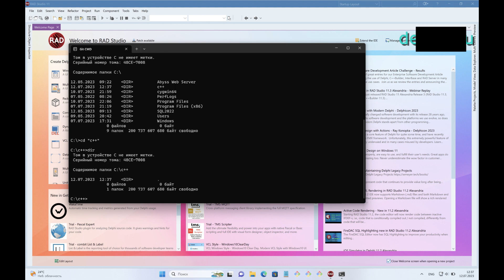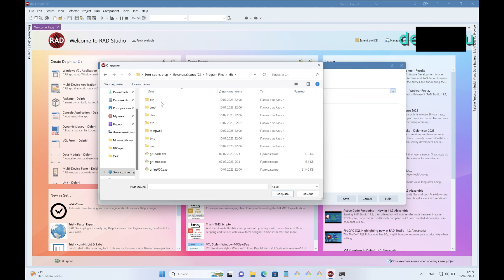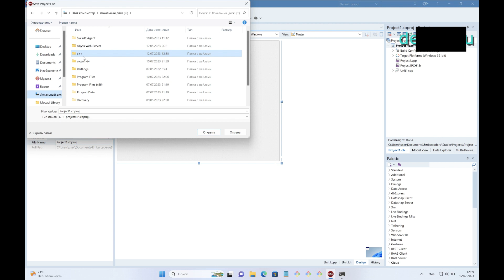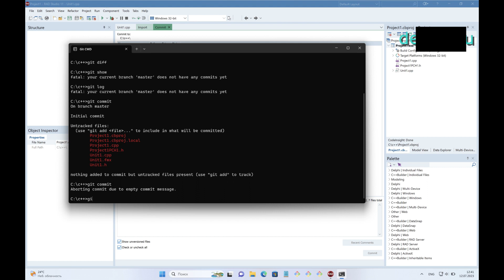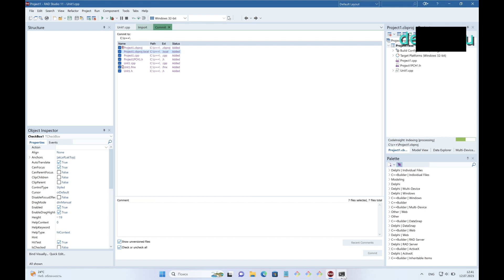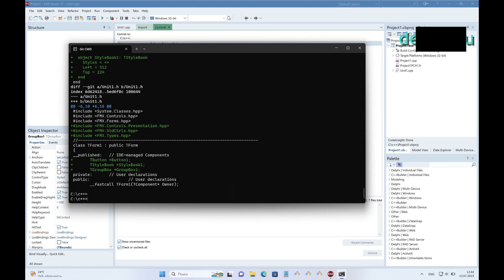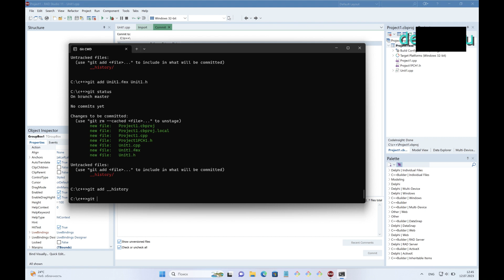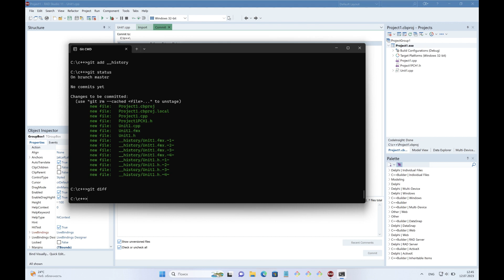GIT and C++ builder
Git version control and C++ builder. Embarcadero.